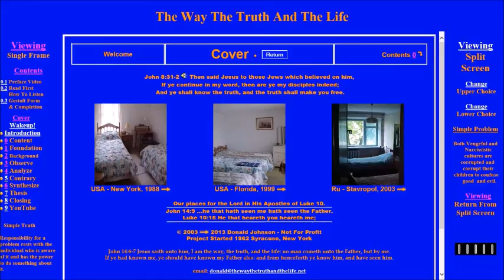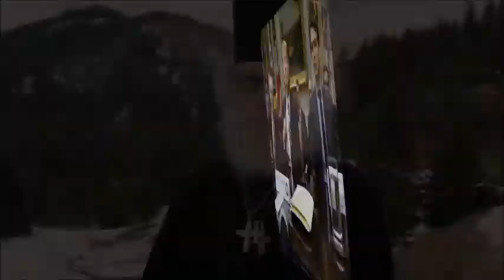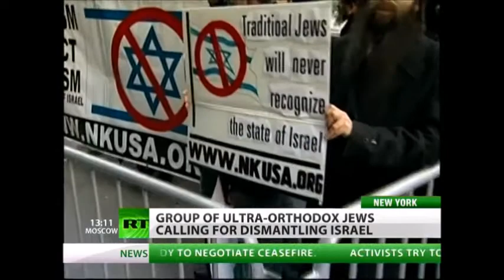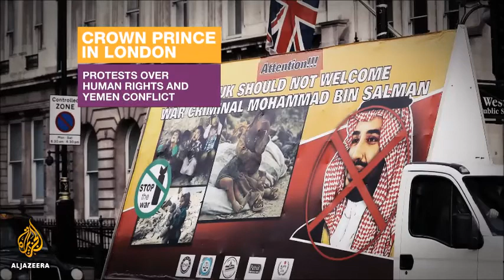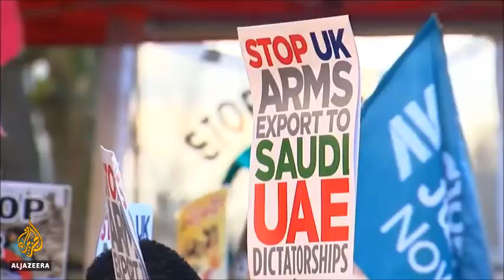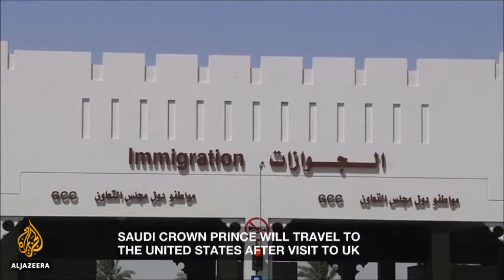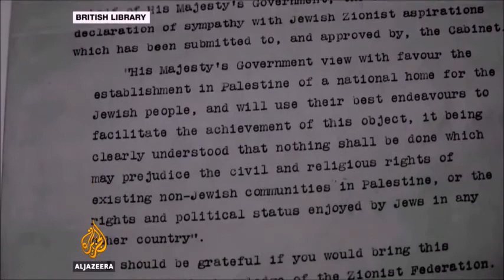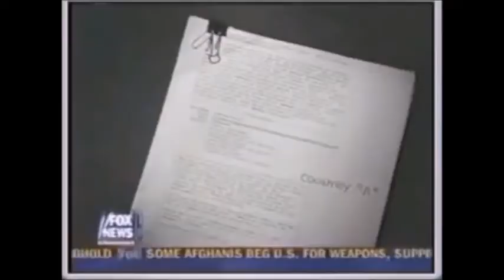345 2018 04 18 Trump Bomb Syria for Israel and Saudi Arabia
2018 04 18 Trump Bomb Syria for Israel and Saudi Arabia

Rick Wiles sees the TRUTH. Background insights.